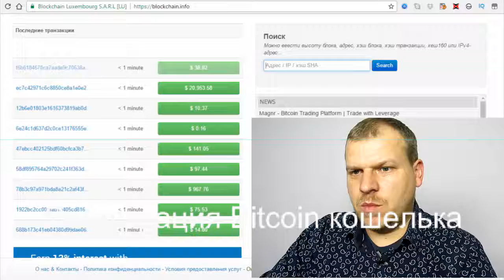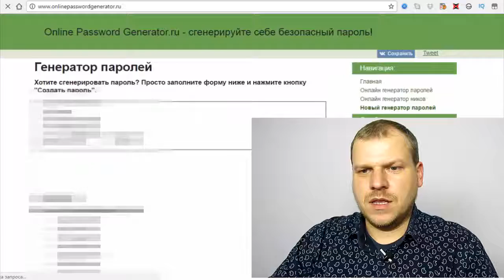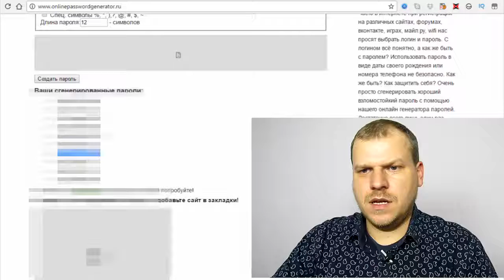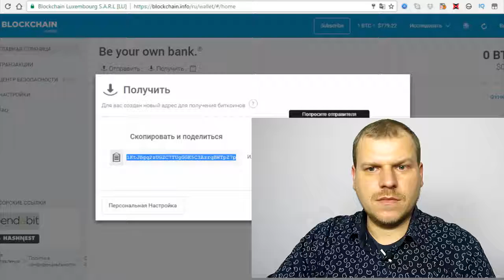Регистрация Bitcoin кошелька (инструкция) Как зарегистрировать bitcoin кошелек Алексей Барышев